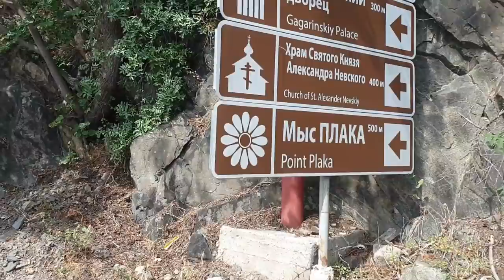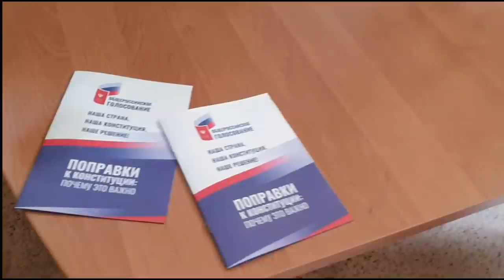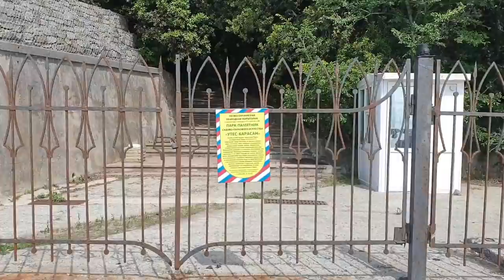Отпуск в Крыму В УТЕС нас НЕ пустили Купаемся в Море на Чужом Пляже.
Выбирайте и покупайте туры онлайн по ценам туроператоров на сайте Travelata по ссылке